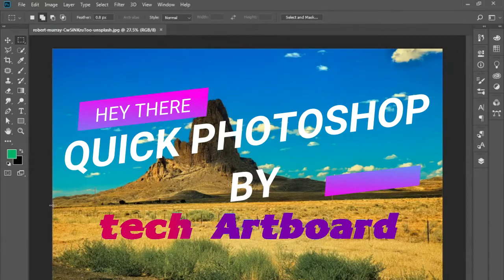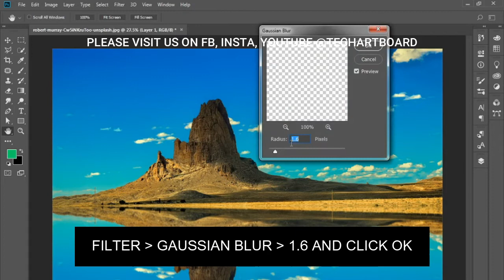QUICK ART - HOW TO MAKE REFLECTION IN PHOTOSHOP